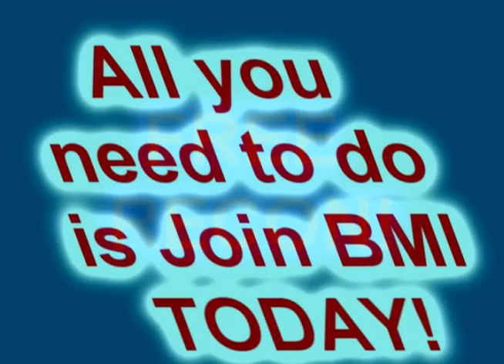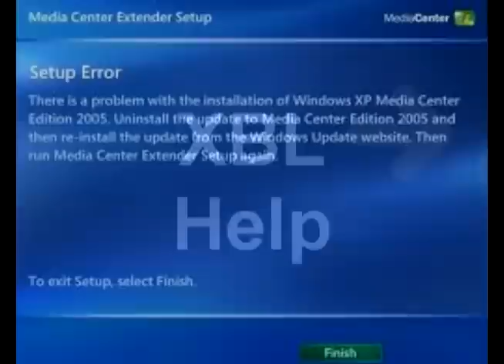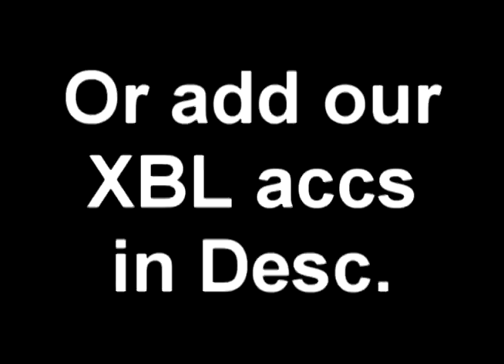BMI (Beastly Modz International) A Halo 3 Clan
TSNOWNS.WEBS.COM  (you may purchase mods through our new store)

*UPDATE* WE ARE NO LONGER BMI. WE WILL NO LONGER RECRUIT. THIS CHANNEL WILL BE DEDICATED TO OUR MODDING PROOF AND OUR PRODUCT AND GAME REVIEWS.

Ignore this:

This movie has to do about video games halo 2 online xbox 360 kingdom hearts awesome ZOMG OMG wow super mario brothers nintendo wii smash brawl melee link zelda shiek myth legend tactic fishing boat cool nice bitch cat fight ass boob fat monkey sexy paris hilton american idol wrestling random secret level ending sonic incredible ps3 ps2 how to fix asian pride fight ownage owned own3d pwned pwn3d pwnage special move crazy mortal kombat skill mexican carlos mencia samoa shit poop crap WTF yo mama momma jokes diablo 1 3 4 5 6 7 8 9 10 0 lol ROFL money price world of warcraft imp character class final fantasy metal gear solid car toyota iPod mini nano big giant japan china stupid people jk snoop dogg ecw WWE WWF backyard hell nightmare sega saturn 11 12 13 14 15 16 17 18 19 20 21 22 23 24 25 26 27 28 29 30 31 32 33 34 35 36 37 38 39 live stand up comedy no chance pking runescape ultimate showdown 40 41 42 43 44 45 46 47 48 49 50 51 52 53 school skool 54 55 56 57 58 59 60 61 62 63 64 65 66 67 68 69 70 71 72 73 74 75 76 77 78 noob n00b loser win winner stock match ken vs wall megaman speed run ganon ganondorf fairy 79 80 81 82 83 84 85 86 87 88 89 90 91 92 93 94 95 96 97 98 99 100 numbers math suck sucks damn pure real TNA impact raw smackdown sony bill gates microsoft zoom youtube movie preview TV of mac tunes music fall out boy breaking benjamin funny bloopers mishaps barbarian guard shield weapon watch out maybe trick magic card blackjack texas poker chess game checkers sleep dog beagle dude paladin vid rule fire ice wind forest explore where the is matt john james bond never in end song lyric lyrics MTV next mind of mencia carlos bad ball rope snake brown NFL countdown launch MLB NBA and deja vu run diary jane power desk adventure board bored screw around hardcore amazing highlight reel master kung fu fighting sting death emo kid clean dirty title belt world george bush united states deathmatch kill double triple reel big fish tekken ign boom explosion soul pin masta yellow blue purple green red color colors strong muscle anime naruto yugi box boxing family guy FOX flame ninja air element skate tony hawk faint die ha felony murder case crime batman superman ranger chuck norris retard war week month year time beep long ring neck amulet diamond assasin dead solo night csi miami fan club lu bu dynasty warriors honda science art paint mario luigi mansion connect cat kitty call duty german hunt down women child prodigy children sniper rifle shotgun SMG tristram uber baal save farm broke broken arm leg hand nazi nazis democracy iraq debate unit point points spend pretty deuce ace ventura space outer alien aliens area rental gamefly trade merchant suicide jump grenade plasma driver drivers ed new york tall short los angeles L.A. LA scale apple banana kansas asia zip code cheat grand theft auto outtake outtakes laser lasers plasma beam assault rifle ness donkey kong young stop drop roll barrel adam low insane psycho sid metroid smus canada sports sports play top zombie zombies simpsons homer bart run rap rapper cent eminem tips q w e r t y u i o p a s d f g h j k l z x c v b n m throw pass stealth watch bob steve splinter cell dragonball go away xplay x-play voice battle network sprint phone motorola love eyes family ew ow nextel bench vacation florida new news dave david puzzle rubik cube genesis threat guardian champ champion earth duh rey mysterio fall kumbaya gay lord darth vader star wars comic mugen peace emo home g AOL america the in only why who what where what shoe shoes reebok mexico damn fag nike batista animal michael jackson toy mr mr. bros. bros aruba jack jill jake heihachi elbow cnadian destroyer lol LOL counter 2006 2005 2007 ogre star mushroom mythology book read reading radar ass butt call red sox yankee yankees january febuary march april may june july august september october november december guild wars day wake me up when ends best dvd trailer icon spartan master chief lockout captaion keyes key keys lunch breakfast dinner trix meat mcdonald mcdonalds bone bones home run king phantom gourmet town city shack nick nickeloden central ready steady go utada diz mickey mouse disney classic classics riku kairi sora anit form credit card debt boy girl glass nation killer killa queen whip wrong right talent abc VH1 cinderella cbs rampage strongest man ever steroid steroids former forms remote contol elvemage 7773